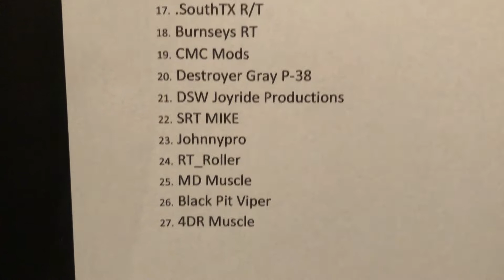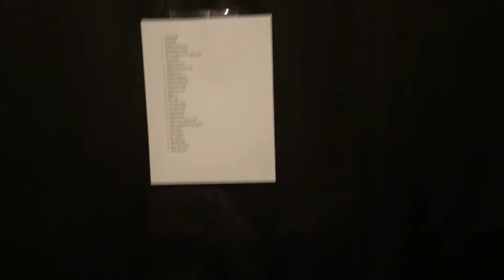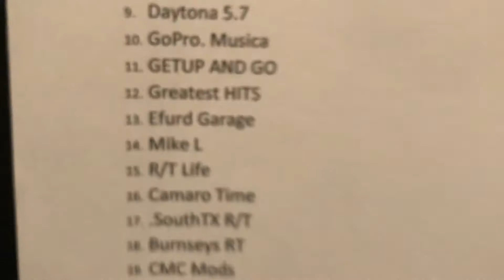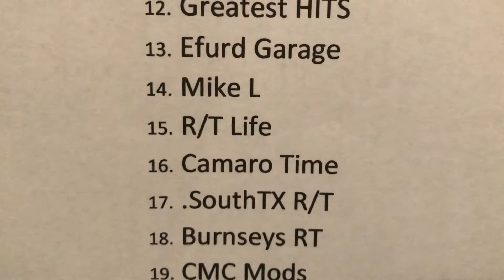HighOctane R/T 500 Subscriber Prize Giveaway Drawing Winner Results!!!